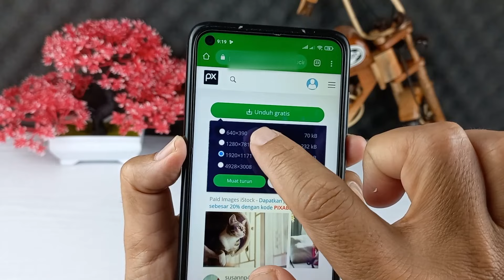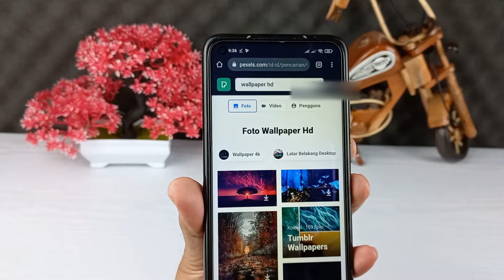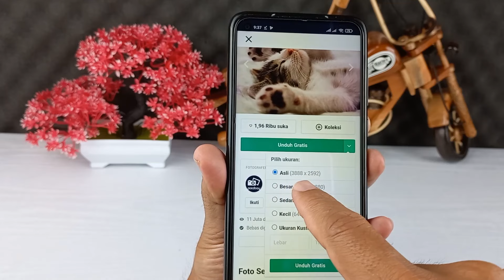Cara Mencari Gambar Kualitas Full HD Di Internet | Gratis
Hai semuanya,divideo ini saya share ke kalian semua cara mencari dan mendownload gambar kualitas full hd di internet secara gratis.

Gambar atau foto yang kita cari di google biasanya memiliki resolusi yang rendah sehingga tidak bisa digunakan untuk keperluan apapun,seperti untuk background,sampul dan keperluan lainnya.

Ada banyak situs yang menyediakan gambar dengan kualitas sangat bagus,dan dua diantaranya saya rekomendasikan ke kalian, silahkan kunjungi link nya dibawah ini :

Terimakasih